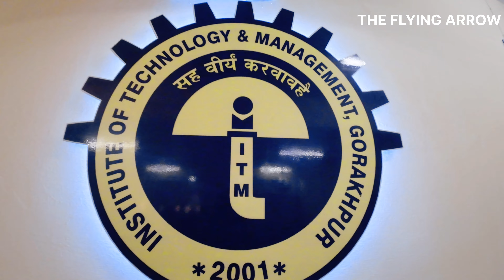I.T.M. Gida Gorakhpur || Alumni Meet 2023 | Institute of Technology And Management Gorakhpur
Alumni Meet 2023 at ITM Gida Gorakhpur | Institute of Technology And Management Gorakhpur  @the_flying_arrow

In this video The Flying Arrow is presenting a Alumni Meet 2023 of I.T.M. Gida Gorakhpur for all alumnus engineers to learn and fun (अमर रिश्ता 'Alumni Association of ITMians). Activities such as outdoor games, sports, music, art, and educational programs aimed at building critical life skills for participants. Summer camps enable children to develop confidence, independence, social skills, leadership skills, and physical fitness.

Dosto aaj ke iss video me mai Polytechnic & B.tech Degree collage ke punemilan ko dikhaya hai jo district Gorakhpur gida me  hai is college ka name Institute of Technology Management  hai jo gida Gorakhpur hai

Hi! I'm om. On my channel, you will find my life style video. I love to make informative video, vlog and sharing my experiences with you. We all have Created Many Memorable and Unforgettable moments In our Life..🎭 And we will Gonna Miss our Life 😘.
hit likes.
lots of  ❤️
Itna hi pyar is channel ko bhi Dena

Vlogging Gear
my smartphone
My gimble